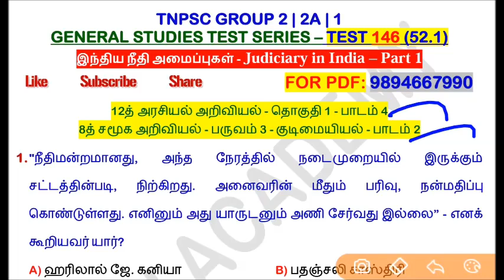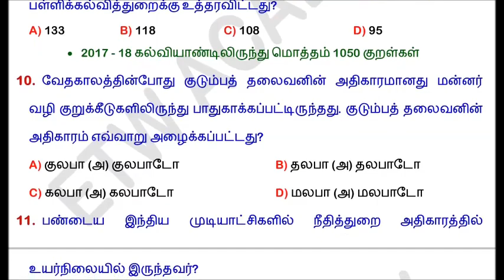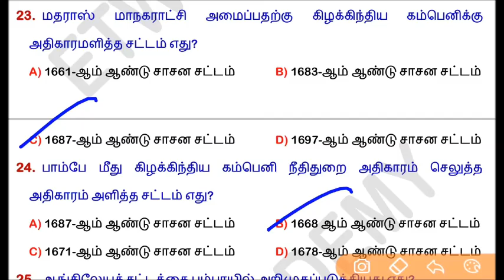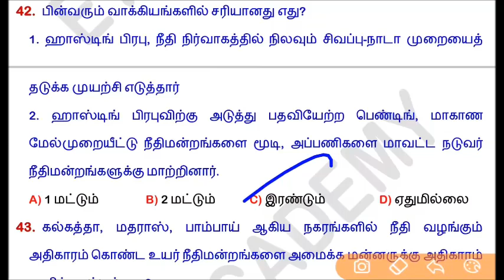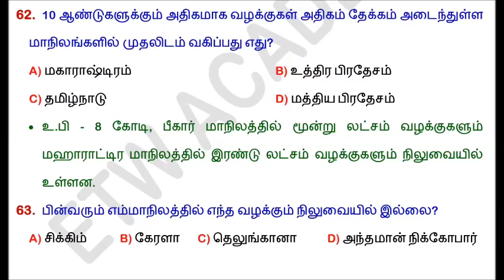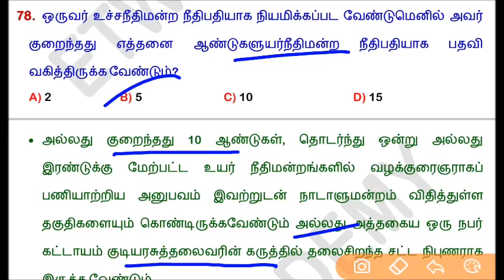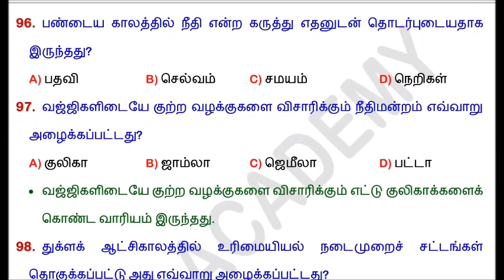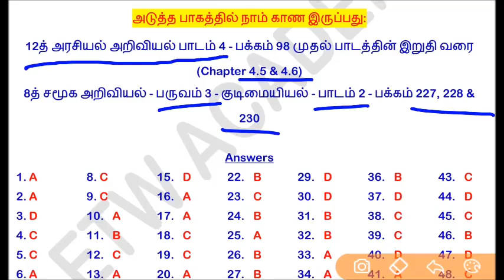Test 146 | இந்திய நீதி அமைப்புகள் | Judiciary in India – Part 1 (52.1) | TNPSC GROUP 2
இந்திய நீதி அமைப்புகள் - Judiciary in India - Part 1

TNPSC Group 2 Free test batch
TNPSC GROUP 2 How to prepare without going coaching centre
TNPSC GROUP 2 HOW TO PASS
TNPSC GROUP 2 HOW TO PASS WITHOUT COACHING CENTRE